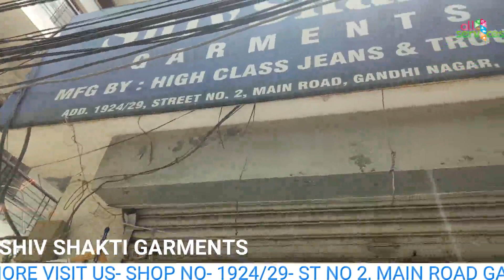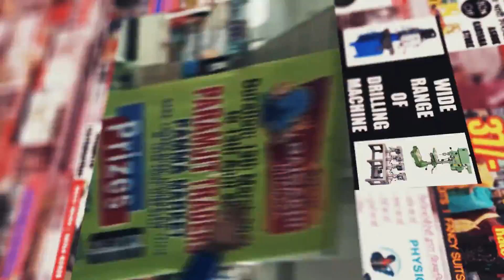100 RS MAIN BRAND TSHIRTS COTTON PENTS|| SHIV SHAKTI GARMENTS ||GANDHI NAGAR MARKET LUDHIANA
SHIV SHAKTI GARMENTS || A COMPLETE HOUSE OF MANUFACTURING OF T SHIRTS ,SHIRTS,JEANS AND COTTON PENTS ARE AVAILABLE IN WHOLESALE PRICES .
VISIT SOON- SHIV SHAKTI GARMETS , GANDHI NAGAR MARKET ,LUDHIANA